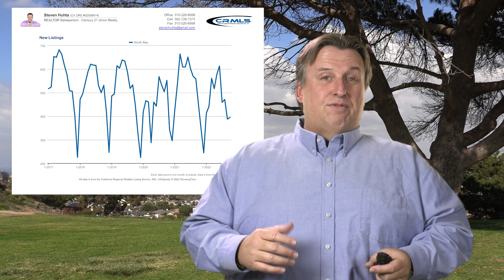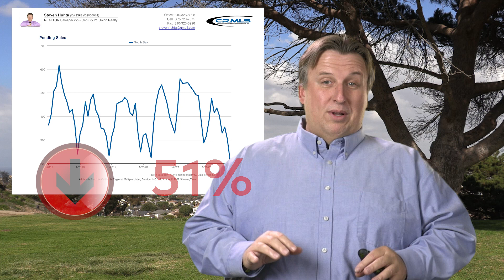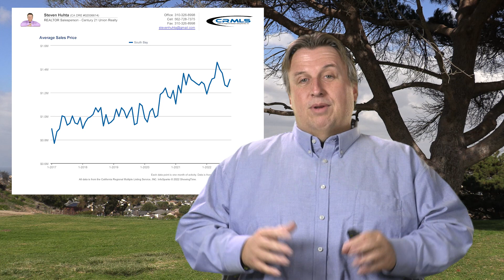South Bay Real Estate Market Report November 2022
South Bay Real Estate Market Report for November 2022. Realtor Steven Huhta from Houses in South Bay discusses the real estate market in the South Bay of Los Angeles.